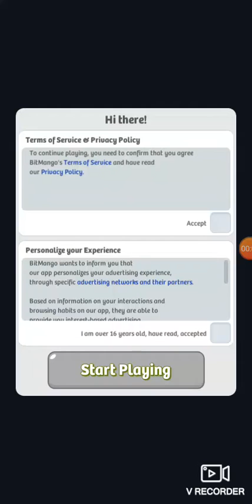Level 1 to Level 15 Part 1 brick out!